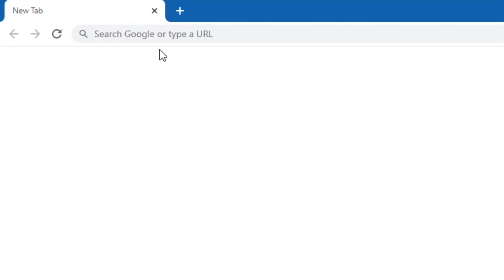3 C Spine Analysis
Here we will teach you how to use the following tool in the OpalRAD software:

C Spine Analysis